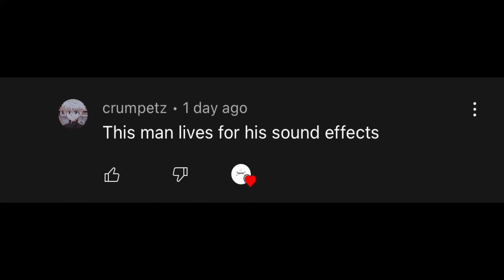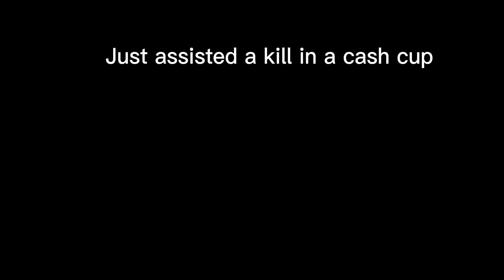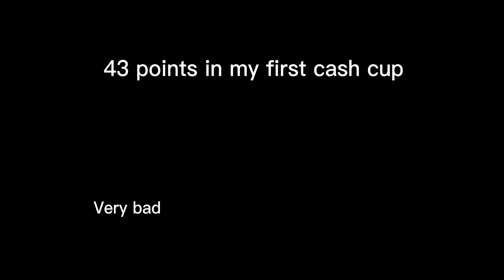earnings check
Just came 1st in a cash cup with a random person I found off the internet.
Rushed this video a little bit but yeah.

See you in 2 months